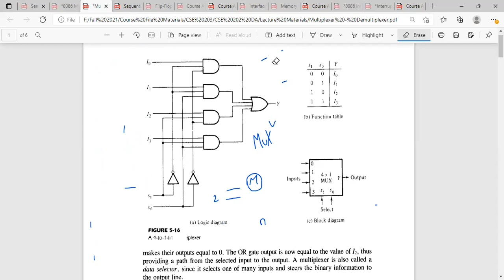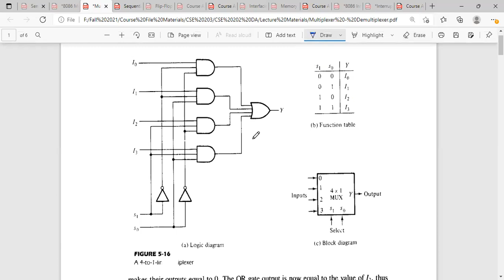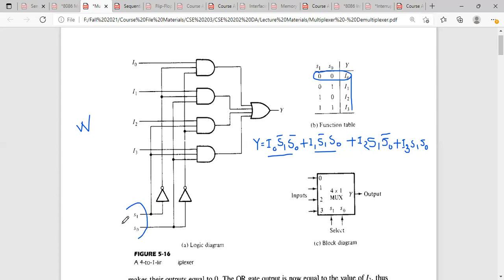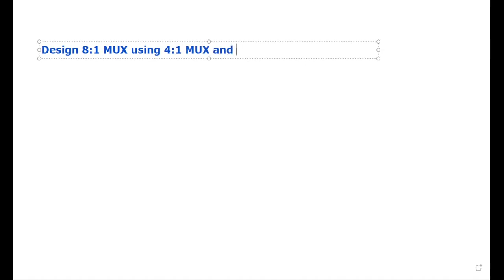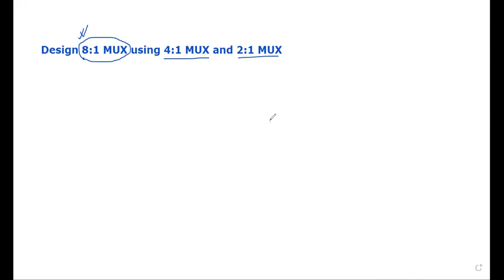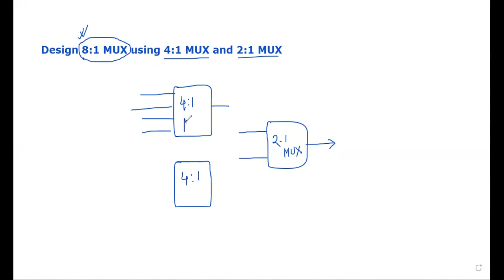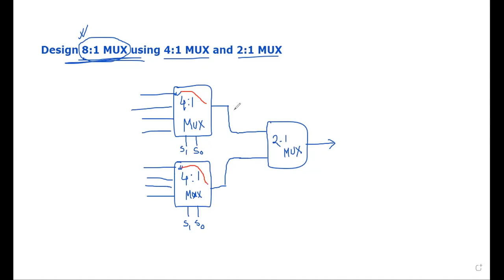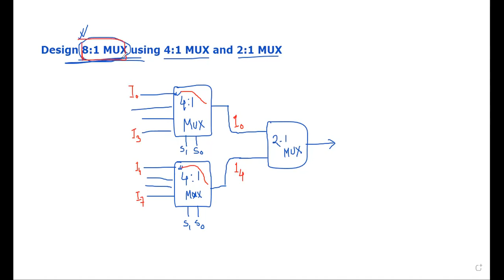Multiplexer and Demultiplexer Part 1 - Digital Logic Design (DLD-203)